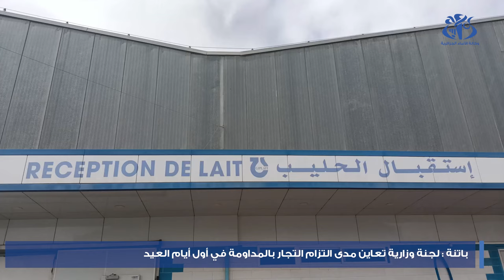باتنة: لجنة وزارية تعاين مدى التزام التجار بالمداومة في أول ايام العيد